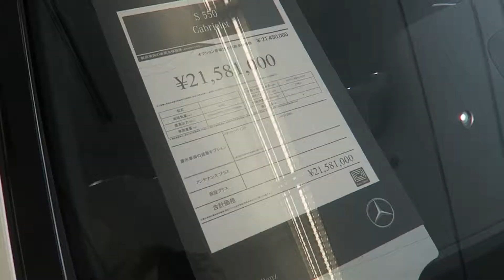2017年7月 Vlog